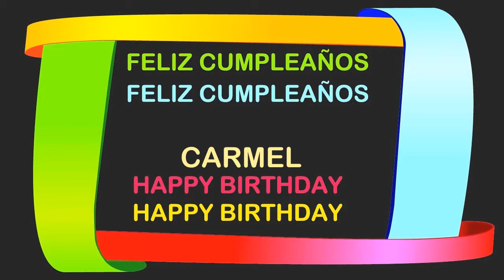Carmel Birthday Postcards & Postales